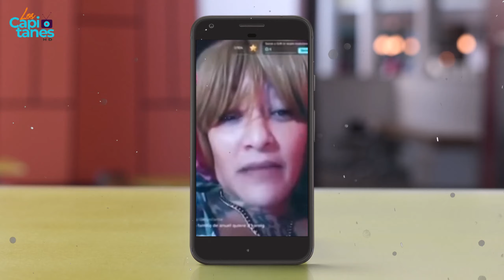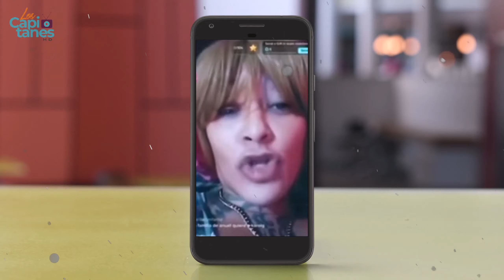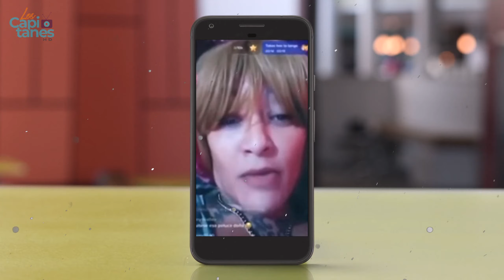Yailin La Más Viral recibe AMENAZA de muerte y teme por SEGURIDAD de Cattleya, su hija con Anuel AA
La exesposa del reggaetonero ya habría tomado acciones legales para prevenirse.